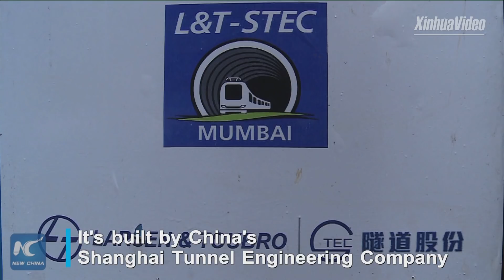Chinese firm builds first underground metro line in India's Mumbai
A Chinese firm is building a metro line in India's Mumbai, the first such line in the city that runs underground.